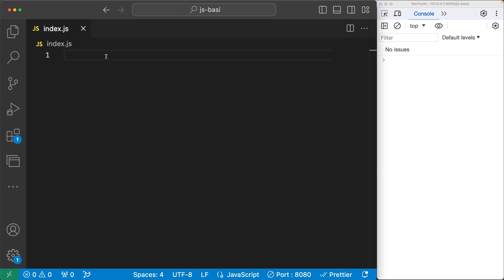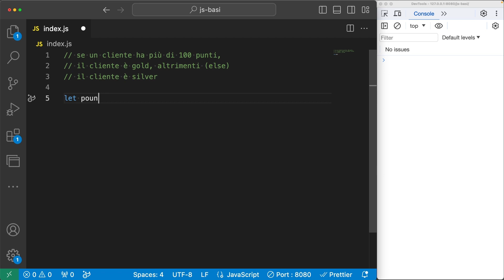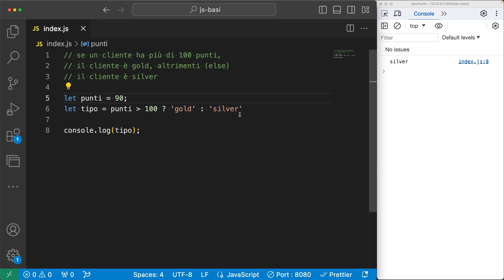3.6-[CORSO JAVASCRIPT]-Operatori di Confronto Ternari in JavaScript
00:00 - Introduzione corso ed iscrizione
00:10 - Dove puoi trovare i link
00:32 - Operatori di Confronto Ternario in JavaScript